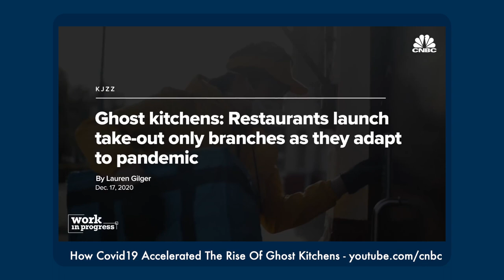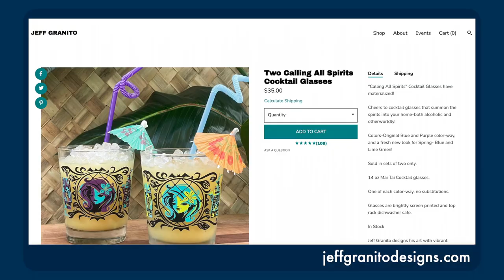Flavortown Goes To Dave and Ali!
We ordered Guy Fieri food, ate it on camera, and talked about it and about Guy himself!